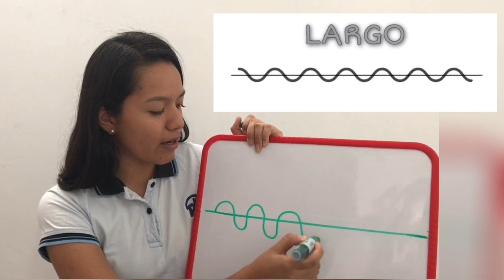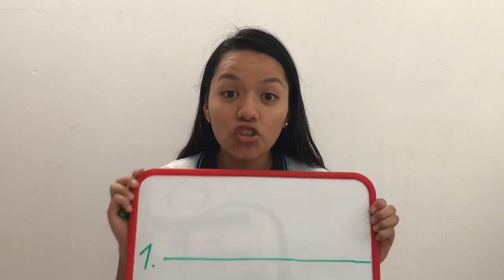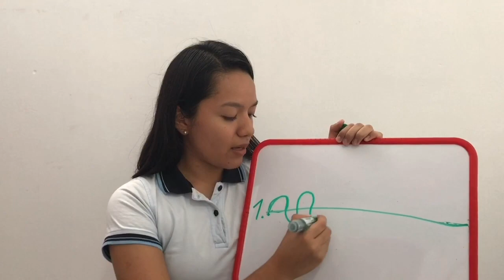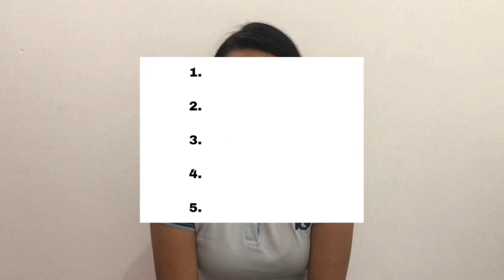SESIÓN No 5 - DURACIÓN (Cualidades del Sonido) - TALLER DE MÚSICA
CUALIDADES DEL SONIDO: Duración (largo y corto)
Colegio Rafael Narváez Cadenillas - Primaria